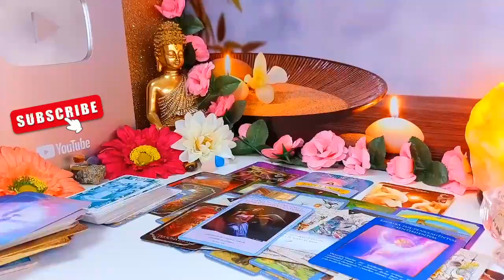LEO, THEY'RE GOING TO BREAK DOWN❗JEALOUSY IS DRIVING THEM CRAZY - AUGUST 2024 LOVE TAROT READING